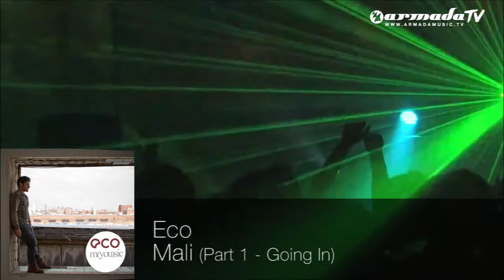Eco - Mali (Part 1 - Going In)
Eco his upcoming album "M(you)sic, is out on July the 1st.
Straight from the beating heart of entertainment and the city that never sleeps , it's melodic gold that reaches out to the rest of the globe. It's the sound of Marcello Pacheco that pours down in golden drops of melody, beats and everything else needed the EDM-loving soul desires.

The journey called Eco started in early 2007, as his 'Light At The End' and 'Paradise Now' burst into the trance scene, praised by the DJ elite and loved by the crowds. Now, four years and a handful of stunning originals and remixes later, Eco presents his debut album: 'M(you)sic'.

With consistent support from DJ's like Armin van Buuren, Ferry Corsten, Markus Schulz and many more, Eco managed to make his name as one of the most promising producers of today.
 'Light At The End', 'Tonight Is Forever', 'And We Flew Away', 'Borealis' and 'Lost Angeles', each of his productions are original pieces of whatever dance style inspires him at that very moment. Eco:"Music is just like any other creative art.
It's like Fyodor Dostoevsky writing a long novel, Salvador Dali painting a ceiling mural, Richard Serra sculpting a piece of steel, or Zaha Hadid designing a museum.
I'm approaching it in this way. It's not all about the hands in the air and dancing wildly; a really good trance song has substance. I try very hard to sound a bit different than some of the other guys out there."
It's time to outgrow that talent tag and take the next step in his musical career: 'M(You)sic'.

A genuinely, well-constructed album filled with future classics, representing the signature Eco sound in 17 strong originals. 'M(You)sic' closes the gap between the indie rock movement of today and the electronic music of tomorrow, taking you on an extraordinary musical journey. Eco:"I really wanted it to be an 80 minute statement, a journey for people to get lost in. I want it to be more than the sum of its parts, something that can only be truly understood, loved, or appreciated if heard from start to finish!

This is wishful thinking, but above all, I want it to be something that true all-around music-lovers can listen to and say 'wow, that's pretty good!'."

From the enchanting warm intro, to the break-beatish 'Architextures', rapidly unfolding piano masterpiece 'Electric Poetry',  mesmerizing prog-trancer 'Change The World', energetic two-piece trancer 'Mali', flowing on to the strong finish of 'Over Paper Skies'. Collaborations with talents such as Breakfast, Eller van Buuren, Radmila, Jezza, Einat and Kerry Leva, swirl with solo-pieces of absolute quality.

'M(You)sic' is an album that gets under your skin, like a new found love.